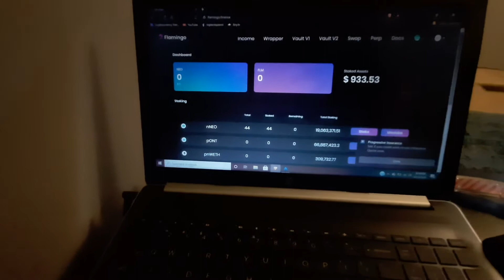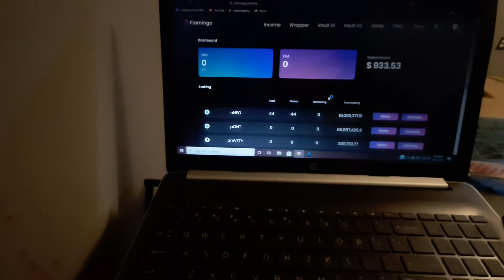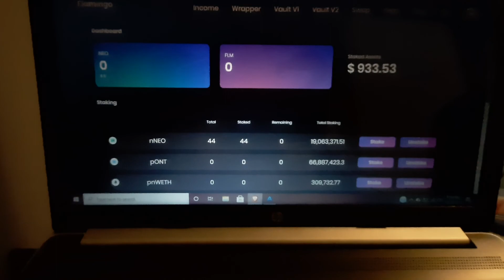20 flm tokens con 44 neos en 1 día.